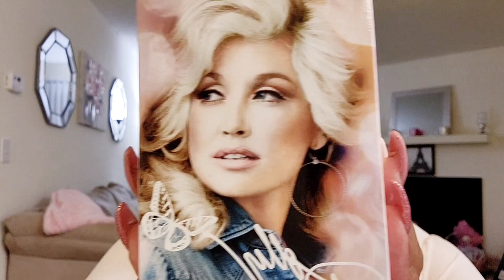Unboxing Of Dolly Parton's New Perfume Scent From Above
Hi Royal Family and welcome to another video!!! In today's video we will try the new fragrance Scent From Above by the one and only Dolly Parton!

Thank you for your ❤ love and support. We are on the way to 3k!

Non-copyright Music